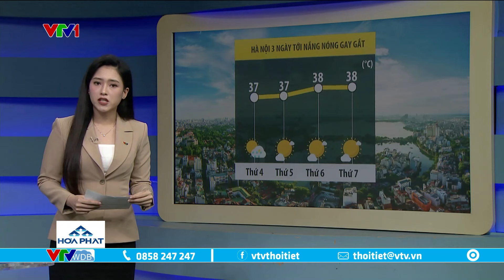Dự báo thời tiết 6h15 - 07/08/2024 | Miền Bắc mưa lớn đến khi nào? | VTVWDB